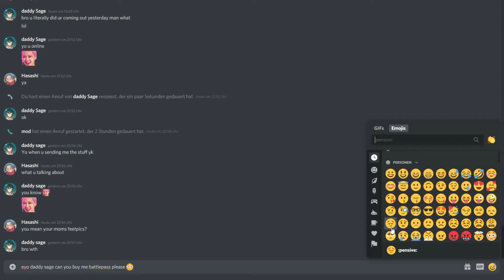Percfume | Valorant Montage | Hasashi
Hi Leute ich hoffe, dass euch das Video gefallen hat.
Falls Ja dann lass mir doch ein Abo oder ein Like da wäre sehr nett wenn ich mich so supporten könntet.

Andere Videos von mir:

Wir sehen uns beim nächsten Video Tschüüüüüs!

From: Nintendo
Game: Xenoblade Chronicles: Definition Edition

From: D'Andre Martin
Music: Look at My Life D'Andre Martin - Look at My Life ©D'Andre Martin